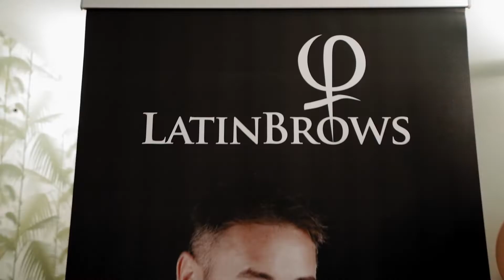LatinBrows | 1° Corso base a Roma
Il primo corso base di LatinBrows a Roma